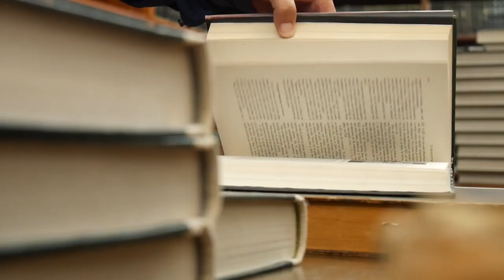KANUNLAR NE ZAMAN DOĞDU! || HUKUK TARİHİ